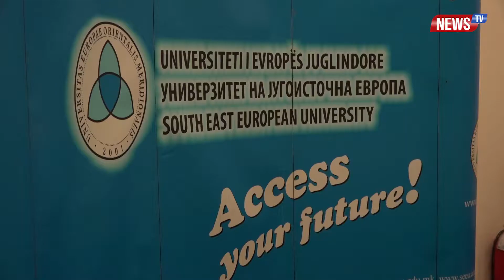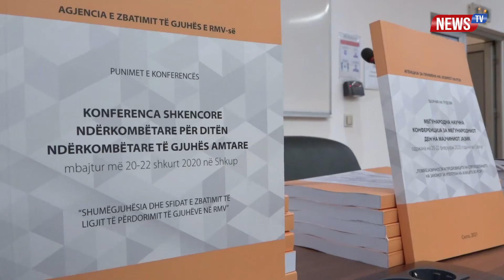AZGJ dhe UEJL organizuan Konferencën Shkencore Ndërkombëtare